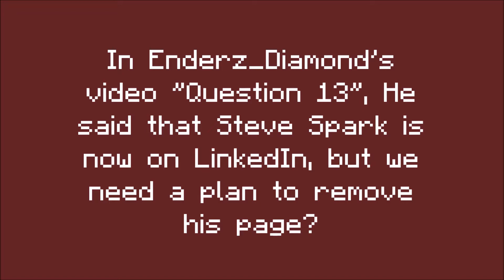Steve Spark doesn't want his LinkedIn page - RedstoneFun!